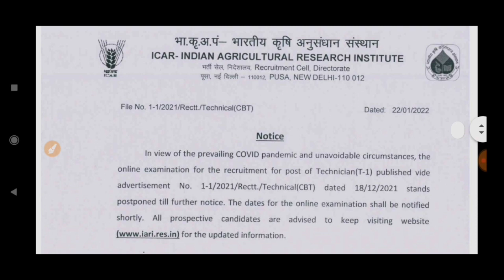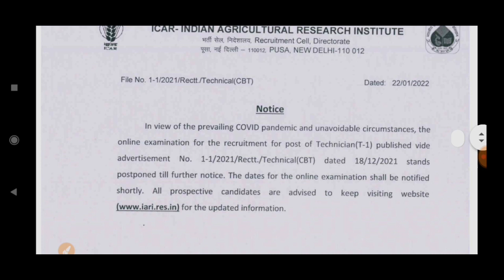ICAR Technical-1 Exam Postponed 2022😭 | 25 January to 5 February को परीक्षा Postponed होगा New exam?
•••{NOTE}•••

IMPORTANT DATES
Date of Examination –
Between 25 January To 05 February 2022 Postponed

Admit Card Available –
January 2022

VACANCY DETAILS
Exam Name –

No of vacancy –
641 Posts

Instructions for Downloading the ICAR Technician Exam Date / Admit Card 2022

1. In order to download their ICAR Technician Exam Date / Admit Card 2022, candidates need to go to the important link section provided below.

2. After getting the link candidates need to click it for downloading their ICAR Technician Exam Date / Admit Card 2022.

3. Candidates will be redirected to Login Page, Here they have to provide their following details-:

Registration No. / Login ID / Roll No.

ICAR Technical-1#Exam#Postponed2022,
ICAR_Technical_Exam_Postponed2022😭 | 25 January to 5 February को परीक्षा Postponed होगा,
ICARTechnicalCBTExamPostponed2022,ICAR Technical 1 CBT New Exam Date 2022,ICAR Technician Admit Card 2022,Instructions for Downloading the ICAR Technician Exam Date / Admit Card 2022,ICAR Technician Exam Date / Admit Card 2022,ICAR Technical 1 CBT परीक्षा की नई तिथि कब होगी 2021,

Password / DOB

Verification Code (if specified)

4. After providing their details appropriately candidates will be able to download their ICAR Technician Exam Date / Admit Card 2022.

5. Candidates can also download their Admit Card from official site of the ICAR.